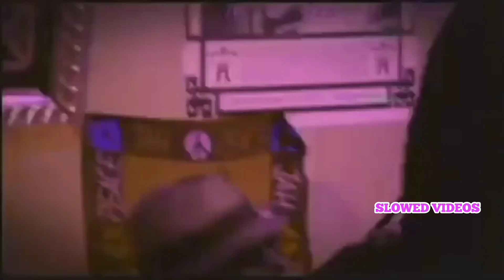Lil Wayne ft. Sizzla & T-Streetz - The Only Reason (Official Slowed Video)